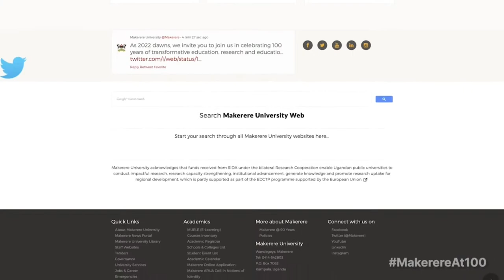LIVE: Makerere University Celebrates 100 Years of Existence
Leveraging 100 years of excellence in building a transformed society.